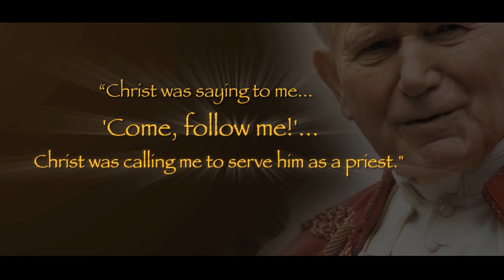Saint Rose Philippine Duchesne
Seminarian Peter Henkels introduces us to the patron saint of perseverance amid adversity.